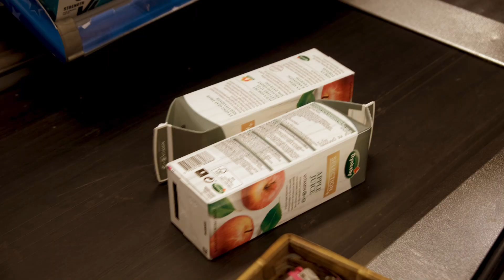Meet the Locals: Skarp Salling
Skarp Salling har godt lokalsamfund med gode indkøbsmuligheder, en skole, børnehave, kirke og et forsamlingshus. Der bliver desuden afholdt fælles arrangementer såsom markeder.